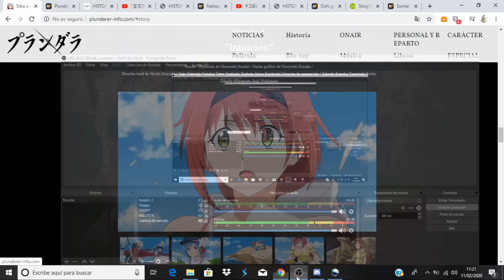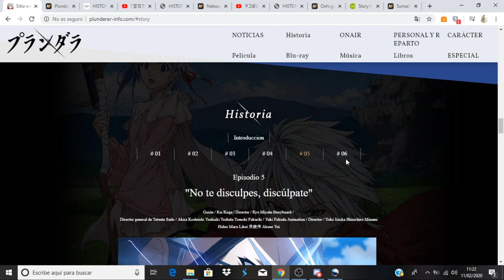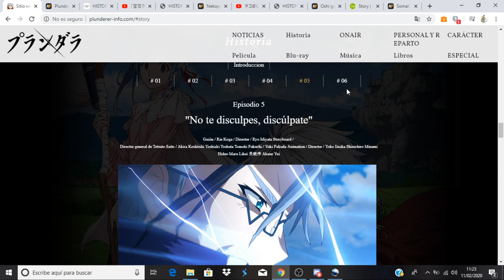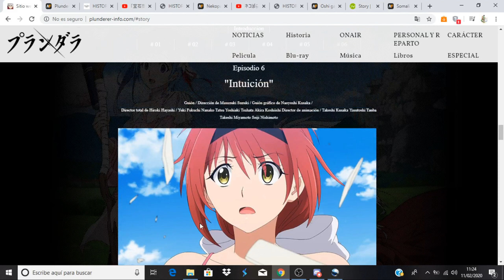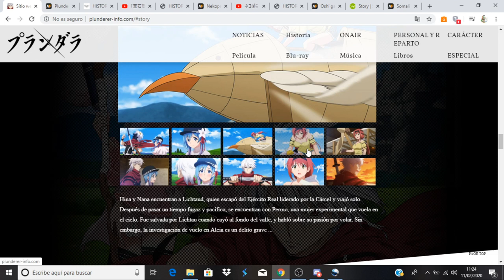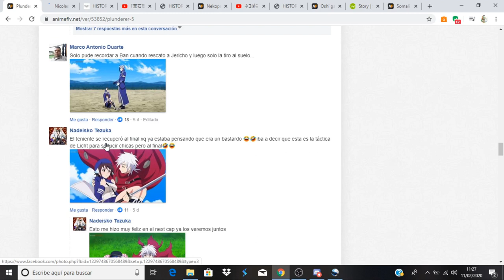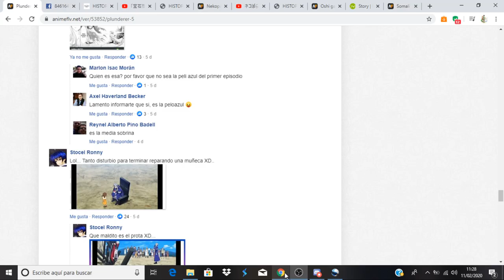Plunderer comentando avance del capítulo 6